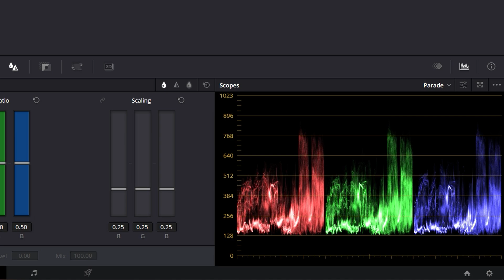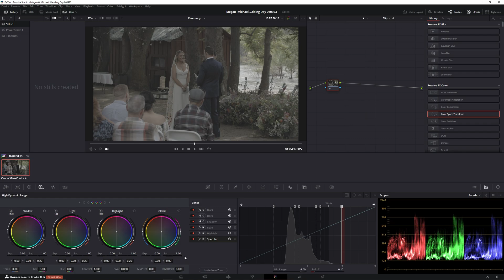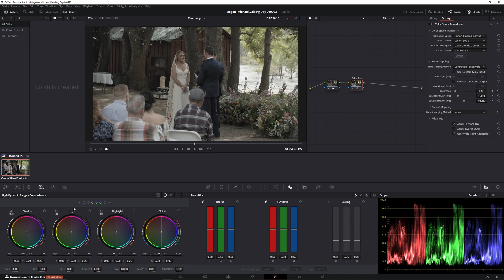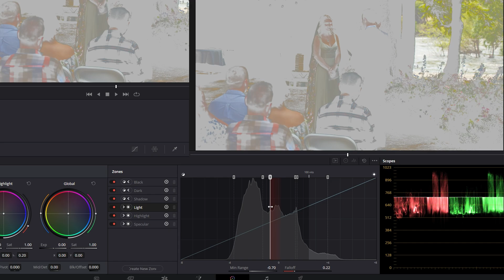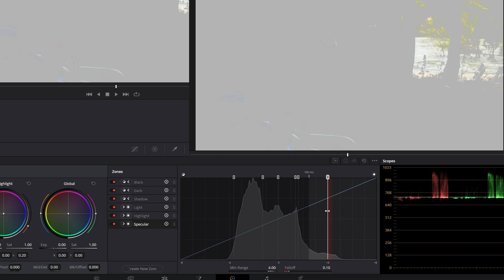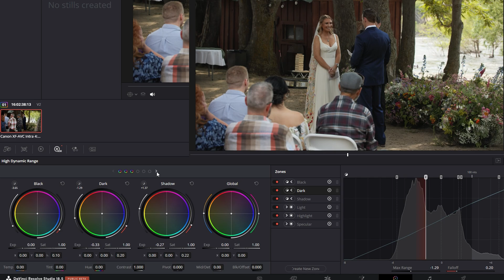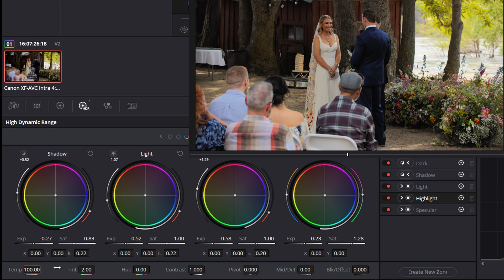Mastering Color Correction for Canon R5C R5 R6: Pro Tips & Techniques - DaVinci Resolve 18.5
One of the many ways to get a base color correction out of Canon C-LOG 3 footage in DaVinci Resolve. This is one of many methods.